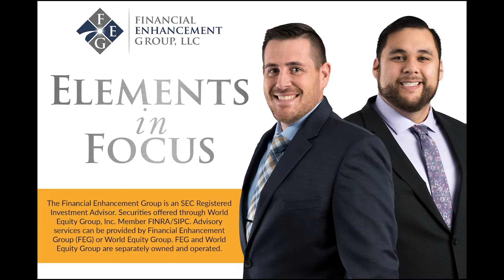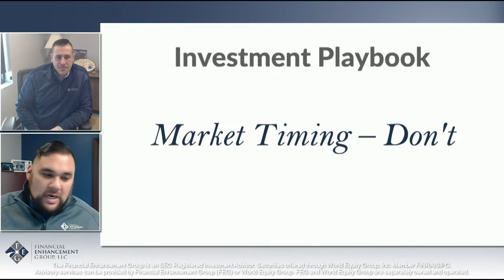Market Timing - Don't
Presented by:
Aaron Rheaume, CKA and Grant Soliven, AIF

Critical Element Of The Week:​​
Elements In Focus: Investment Playbook - Market Timing, Don't